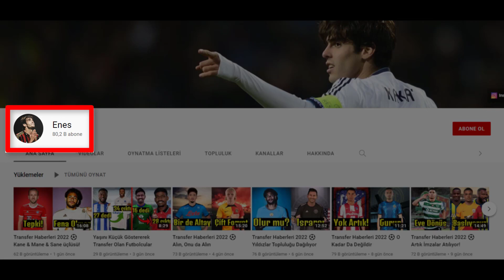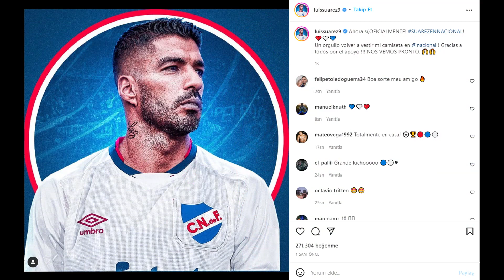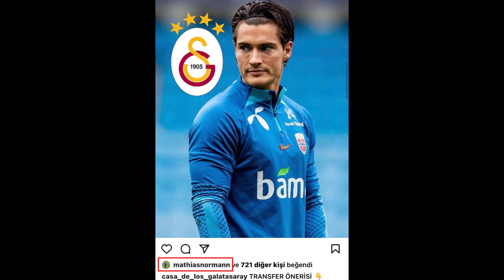Transfer Haberleri 2022 ⚽ Kaliteli Futbolcular Gelecek!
Ortasahada kaliteli futbolcu sıkıntısı yaşayan Galatasaray, AZ Alkmaar forması giyen Fredrik Midtsjö'yü transfer ediyor.
28 yaşındaki Norveçli futbolcu Okan Buruk'un istediği bir oyuncuydu. Yönetim de transferini bitirdi.
Galatasaray Fredrik Midtsjö için AZ Alkmaar'a yaklaşık 3.5 milyon euro bonservis bedeli ödeyecek.
Bu arada Midtsjö'nün asıl mevkisi 8 numara, geçtiğimiz sezon oynadığı maçların çoğunda da 8 numara oynadı ancak 6 numarada da oynayabiliyor.
Zaten oyuncu ilk 11'e transfer edilmiyor, hem 6 hem 8 numarayı yedeklesin diye alınıyor.

Galatasaray'da önlibero transferine değinmişken o konudan devam edelim. Galatasaray'ın şu an önliberoya düşündüğü isimlerden bir tanesi de Mathias Normann.
Galatasaray oyuncunun menajeriyle görüştü, oyuncunun gelmek isteyip istemeyeceği soruldu.

Marcao'nun gidişiyle birlikte Konyaspor'dan Abdülkerim Bardakçı'yı transfer eden Galatasaray, bir stoper daha transfer ederek rotasyonu derinleştirmek istiyor.
İspanyol basınından Diario Sports'un haberine göre Galatasaray, Barça'nın genç stoperi Oscar Mingueza ile ilgileniyor.

Galatasaray 10 numara bölgesine transfer etmek istediği Evander'in kendisiyle 3+1 yıllık anlaşma sağladı.

Haris Seferovic'in arkasına bir de santrfor transfer etmek isteyen Galatasaray, Eintracht Frankfurt'tan Ali Akman'la ilgileniyordu.

Galatasaray'ın, gelişimi için kiralık göndermek istediği Olimpiu Morutan'a Süper Lig'den bir çok talip çıkmıştı ancak Avrupa'dan da isteyenler var.
İtalyan basınından La Nazione'nin haberine göre Serie B takımı Pisa, Olimpiu Morutan'ı satın alma opsiyonuyla birlikte kiralamak istiyor.

Birinci sınıf bir santrfor getirmek isteyen Fenerbahçe'nin listesine birçok yıldız futbolcu girmişti, son söylenen isim de Mehdi Taremi oldu.
Bizim basınımızda Ajansspor, Sabah gazetesi gibi bazı kaynaklar haberi girdi ama ben yurtdışında böyle bir haber görmedim.

Fenerbahçe'nin ilgilendiği iddia edilen diğer bir forvet de ligimizde gol kralı olup Katar'a giden Aaron Boupendza.

Fenerbahçe'de uzun zamandır ayrılacağını konuştuğumuz Kim Min Jae'nin ayrılığı nihayet resmiyete döküldü.
Fenerbahçe, Kim Min Jae'nin 18 milyon euroya gönderildiğini açıkladı.
Ayrıca Kim Min Jae, gittiği yerde de serbest kalma bedeli koydurdu. İtalya dışındaki takımlara geçerli olmak üzere 45 milyon euroluk serbest kalma bedeli var.

Bir önceki transfer videomuzda Fenerbahçe'nin Kim Min Jae'nin yerine ilgilendiği 5 ayrı stoper adayından bahsetmiştim.
Fenerbahçe'nin bu stoper listesine yeni yeni stoperler dahil oldu.
Önceki videomuzda bahsettiğim Nino, Leo Ortiz, Pablo Mari, Gustavo Henrique ve Ruben Semedo konularını tekrar anlatmayacağım, çünkü onlarda bir gelişme yok.

Fenerbahçe, bu sezon Konferans liginde elendiği Slavia Prag'ın 22 yaşındaki stoperi Aiham Ousou’yu gündemine aldı.

Fenerbahçe'nin ilgilendiği diğer bir stoper de Marsilya forması giyen Luan Peres.

Rıdvan Yılmaz'ın gidişinin ardından kesinlikle bir sol bek transfer etmek isteyen Beşiktaş, Mainz forması giyen Aaron Martin ile ilgileniyor.

Bir önceki transfer videomda Beşiktaş'ın sol bek için adaylarından birinin de Mohanad Jeahze olduğundan bahsetmiştim.
25 yaşındaki Iraklı sol bek Beşiktaş'la transfer görüşmesi yaptığı için geçtiğimiz günlerde takımının oynadığı maçta sahada olmayı kabul etmedi.

Yabancı sınırından dolayı yerli rotasyonunu genişletmek isteyen Beşiktaş, stopere Kaan Ayhan'la ilgileniyordu.
Sassuolo'nun istediği bonservis bedellerinden dolayı bu transfer şu an zor görünüyor. Beşiktaş da bu yüzden farklı alternatiflere yöneldi.
Beşiktaş, Lyon'dan Cenk Özkaçar'la ilgileniyor. Teklif satın alma opsiyonlu kiralama şeklinde olacak.

Beşiktaş'ta savunmaya yapılacak takviyelerden bahsettik, biraz da ileriye bakalım.
Beşiktaş geçtiğimiz sezonu Adana Demirspor'da kiralık olarak geçiren Matias Vargas'la ilgileniyor.

Beşiktaş'ta daha önce kadro dışı bırakılan Serdar Saatçi, teknik direktör Valerien Ismael'den özür diledi.

Trabzonspor stoper bölgesine Leicester City forması giyen Jannik Vestergaard'la ilgileniyordu.

Trabzonspor'un şu an stoper listesindeki birinci adaysa Axel Tuanzebe.
Trabzonspor oyuncuyu transfer etmek istiyor, hatta oyuncuyla da görüşüldü ancak olumlu dönüş alınamadı.

Tuanzebe işinin zora girmesiyle diğer stoperlere bakan Trabzonspor, yine Manu'dan Eric Bailly'yle ilgileniyor.
Geçtiğimiz sezon yalnızca 7 maçta oynayan Fildişi sahilli futbolcu, Manu tarafından kadroda düşünülmüyor ve gönderilmek isteniyor.

Trabzonspor bu boşluğu doldurabilme adına küme düşen Göztepe'nin kalecisi İrfan Can Eğribayat'ı transfer etmeyi düşünüyor.
Enis Destan için Polonya Süper Lig ekiplerinden Warta Poznan kulübü resmi teklif yaptı. Yönetim değerlendiriyor.

Trabzonspor kadroda düşünmediği Yunus Mallı'yla yollarını ayırdı. Yunus Mallı'nın sözleşmesi feshedildi.